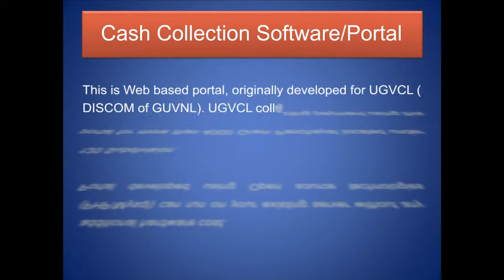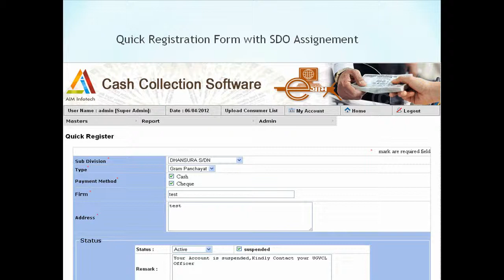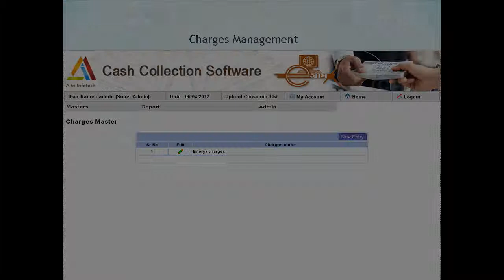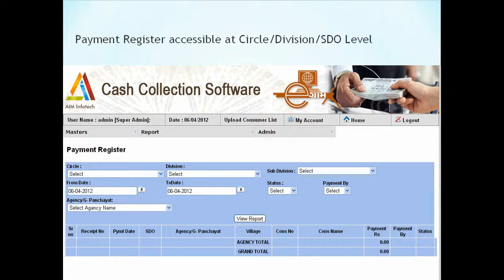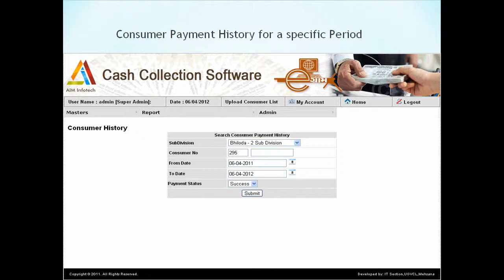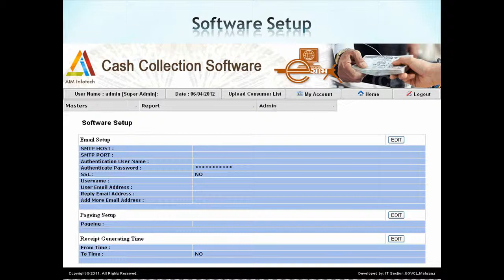eGram Admin Side Presentation - UGVCL, Developed by AIMInfotech.com